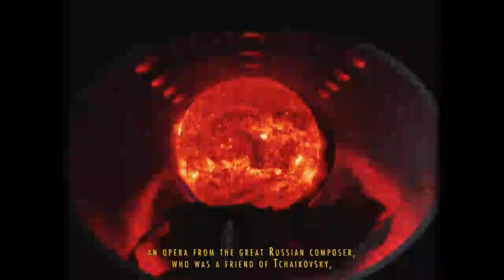Demon (2017/18) - Making-of 02 (English)